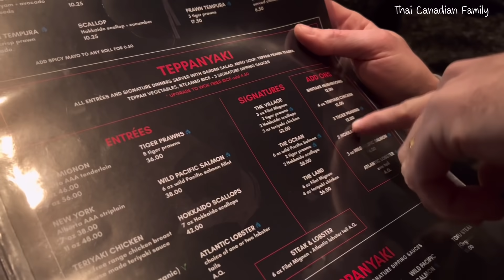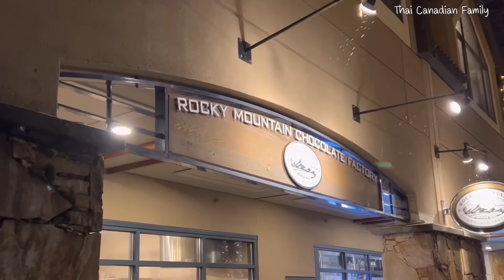Ep.25 Whistler village trip | เดินสำรวจและกินอาหารอร่อยๆครบเครื่องที่วิสต์เลอร์